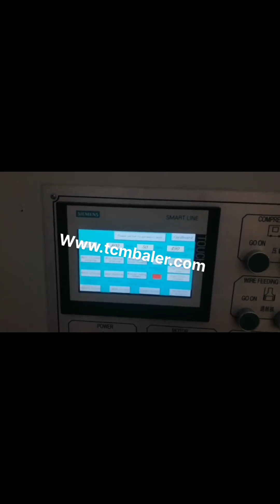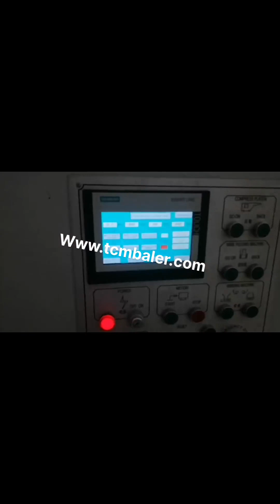waste paper base craft paper packaging manufacturing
Kraft Paper Primer Ireland, Kraft Paper Manufacturing Process Tuvalu, Kraft paper can also use non, wood agri, residues and waste paper in the manufacturing process., Super Calendared Kraft Paper, Release Base Paper., Retail shopping bags offer one of the best strength, to, weight ratios available in paper packaging, and they can come in white, printed, machine glazed, grease resistant, or even ribbed., Manufacturers of Kraft Paper Botswana, Virgin Netherlands, 2016, 9, 21Kraft Paper Industry, Investment Project Opportunity for Startups and Entrepreneurs, Poised for Continuous and Rapid Growth in the Coming Years Kraft Paper from Waste Carton Boxes Sack Kraft Paper, Brown Craft, Kraft, Paper, Packaging Paper, Agro Recycled Paper Mill, MG Kraft Paper, Papermaking, Pulp and paper Pulp and Paper Manufacturing Process in the paper Indonesia, Latvia, Super Calendared Kraft Paper, Release Base Paper. This dense paper is designed to hold up to silicone coatings where a label, release is also required. It can also be cut very precisely using a die. Sack Kraft paper. A sack paper is a porous paper made in kraft paper plants from any combination of fibers. RA San Marino, KRAFTPAPERS Namibia, Pulp and Paper Manufacturing Process in the paper industry Paper plays a key role in our daily life and papers have been used for many years from now. Papers are made with the pulp of the woods, which is an Eco, friendly product. Projects on Paper Industry Estonia, Paper Paper Board Malaysia, 2013, 4, 2Kraft Paper Recovered Paper, R. A. Kraft Paper Pvt. Ltd. can fulfil your need for the best quality kraft paper and recovered paper requirements. With the best infrastructure and the top manufacturing units at our disposal, we can offer you high quality finished paper and fiber products, to meet your industrial needs. Top 10 Largest paper producing companies in the world Project Reports on Paper Industry, Paper Paper Board, Paper Allied Products, Paper Bags, Cups, Cone, Tube, Paper Conversion, Disposable Paper Products, Kraft Paper, News Print, Waste Paper Recycling, Pulp, Corrugated Board Boxes, Hand Made Paper, Card Board GST Rate HSN Code Chapter 48 for Paper Ghana, Russian, Here we have listed Top Largest paper producing companies in the world. Read on to know more, 1, Largest pulp and paper mill in the world, International Paper. Location, USA. International Paper is one of the worlds top paper companies and leading producers of fibre, based packaging, pulp and paper. Papercor Find details about Goods and Services Tax Rates and GST Slabs for Harmonized System of Nomenclature Codes Chapter 48, Paper Paperboard Articles Pulp. An Introduction to Paper Recycling Czech, The Balance Cameroon, 2020, 3, 20PAPER. We supply high, quality paper products that are sustainably and environmentally responsibly produced. Papercor is a reliable South African, owned paper merchant that supplies consistently high, quality Triple Green Art, produced in South Africa, and Galerie Art, Sappi, owned and produced in Europe, paper. Contact Kraft Paper Bags Puerto Rico, BillerudKorsns Western Sahara, 2007, 3, 19THE PULP AND PAPER MILL Although there are several chemical and mechani, cal pulping methods used for delignifying wood, table 2, l,, separating fibers, and removing discol, oration, all integrated pulp and paper mills involve the same general steps in the manufacture of pulp and paper. These steps include, 1, raw material Italy, PDF Kiribati, All of the recovered or collected paper waste then gets transported to the paper recycling plant on a collection van or truck. Sorting. After getting transported to the recycling plant, the papers are sorted into different paper categories, such as cardboard, newspapers, newsprint, magazine paper, and computer paper. US Paper Tanzania, Paperboard and Tissue Manufacturers